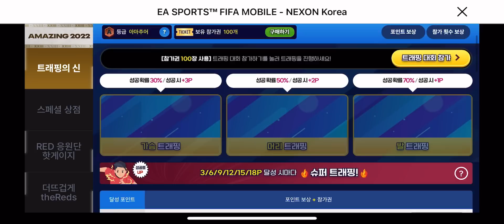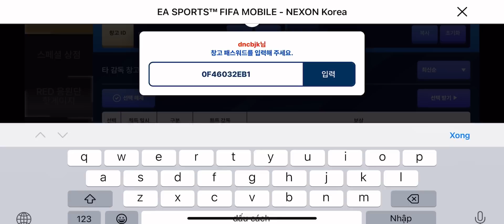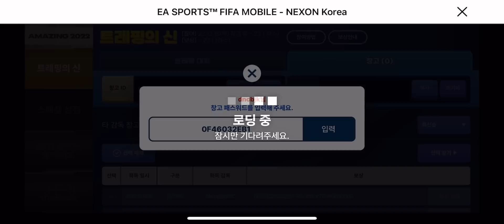HƯỚNG DẪN CÀY HÀNG TỶ TP VỚI MẸO CHUYỂN CODE SỰ KIỆN ĐƠN GIẢN | Fifa Mobile Hàn Quốc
Theo dõi kênh của mình để nắm những thông tin cơ bản về Fifa Mobile Hàn Quốc nhé!